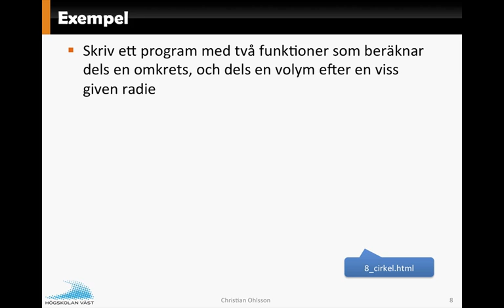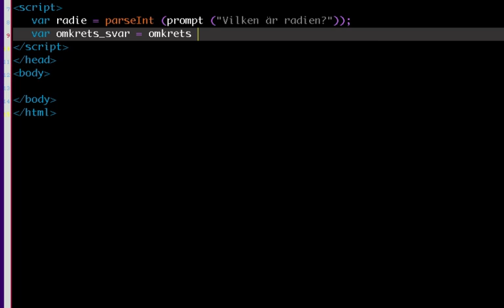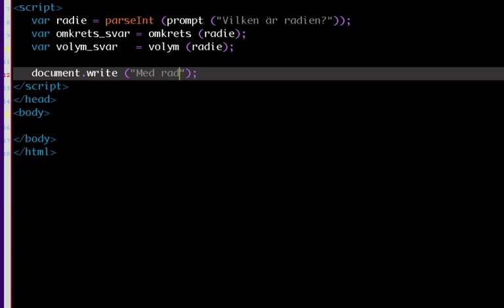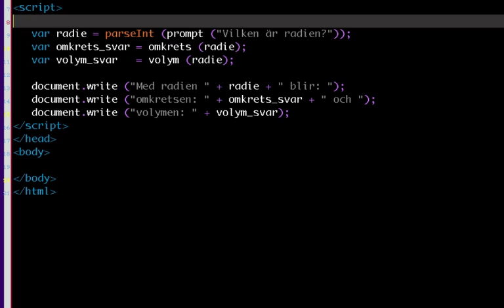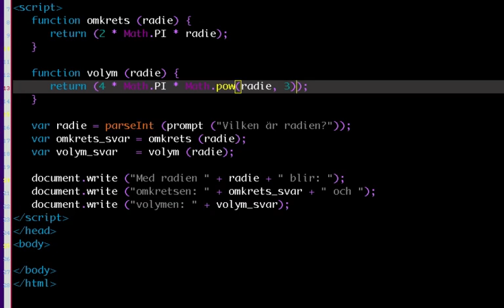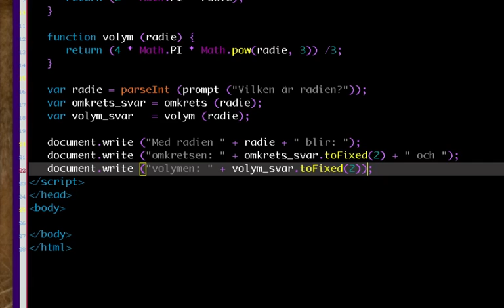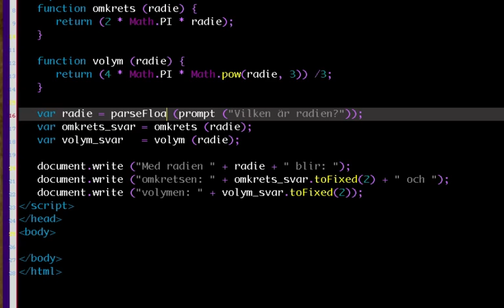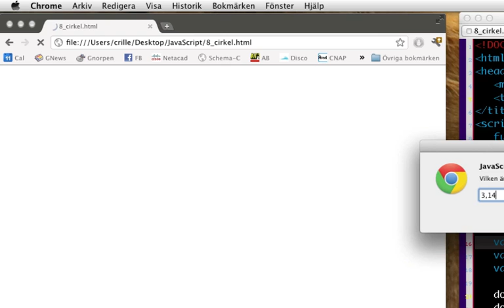JavaScript F8 Del3 Cirkel